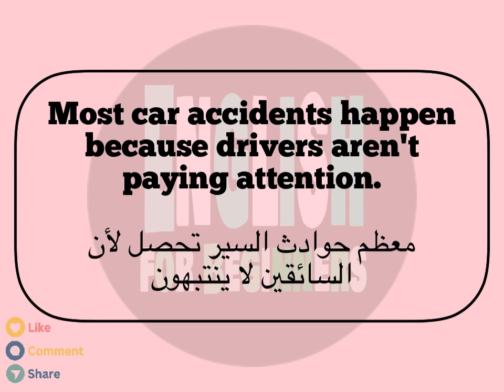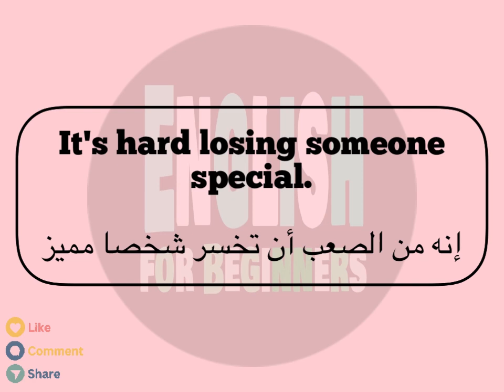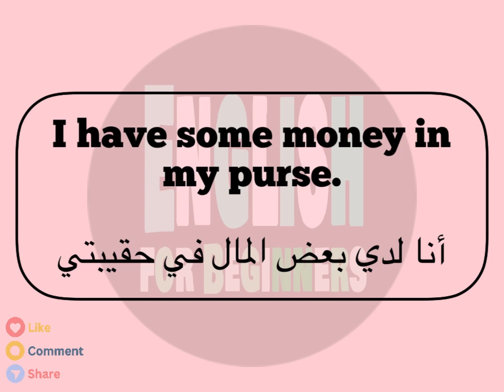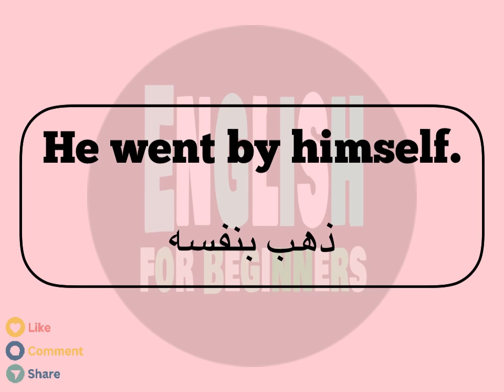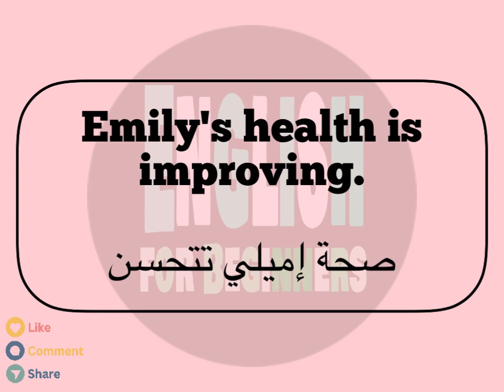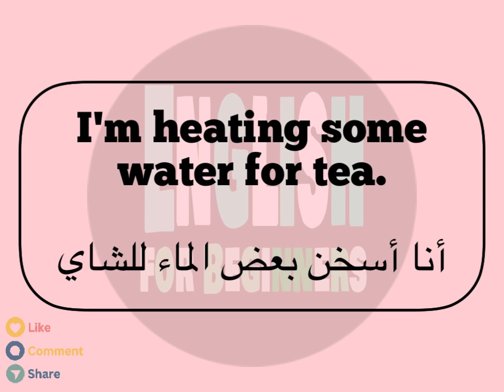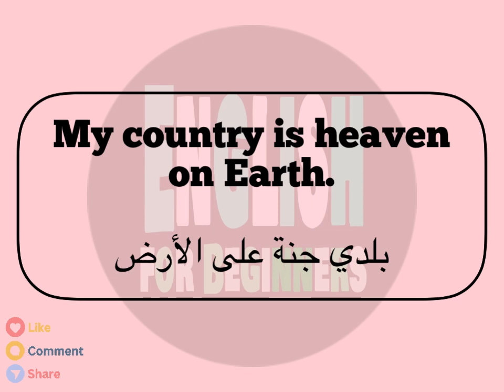حلقة جديدة من تعلم اللغة الإنجليزية للمبتدئين من خلال ٢٠ كلمة انجليزية مترجمة للعربية مع جمل توضحها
حلقة جديدة من تعلم اللغة الإنجليزية للمبتدئين من خلال ٢٠ كلمة انجليزية مترجمة للعربية مع جمل لتسهيل استخدامها في المحادثات اليومية